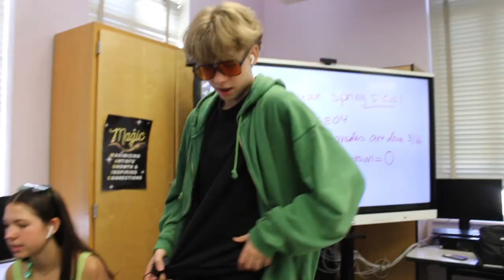art school spirit week vlog #1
My art schools first day of the biggest week of the year! spirit week!

audio- beautiful (Snoop Dogg)